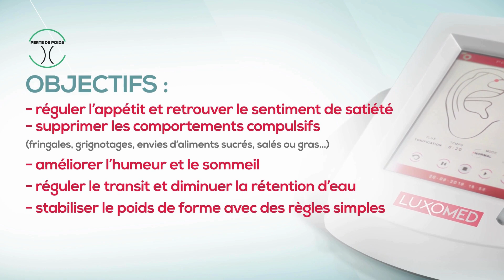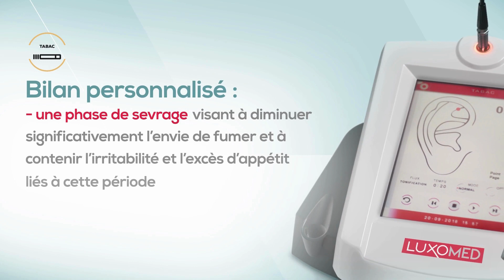Présentation de la Luxopuncture®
La Luxopuncture® est une technique consistant à stimuler les points réflexes du corps à l’aide d’un rayonnement infrarouge. Elle est basée sur la stimulation de points réflexes du corps afin de rétablir l’équilibre fonctionnel de l’organisme.
Elle est appliquée à l'aide de l'appareil Luxoscrren®,  certifié CE Dispositif médical selon la DE 93/42/CE par le TÜV, fabriqué en France.